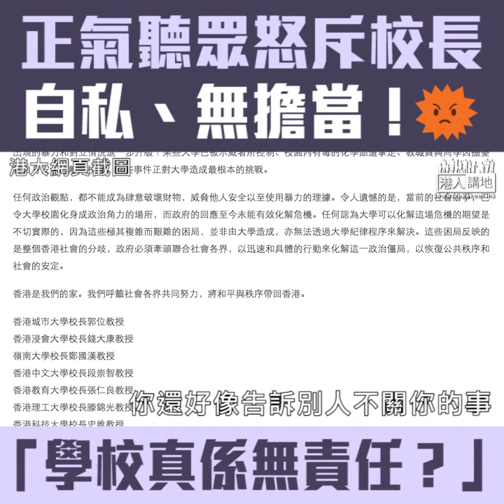【短片】【教育者的擔當】正氣聽眾怒斥校長：學生無良無知、學校真係無責任？校長咩都冇做過、仲話自己好委屈？做大人咁冇擔當、咁自私！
//當學生罷課、喺大學校園內練搏擊、圍堵老師、脅迫同學，身為校長唔出嚟譴責仲繼續縱容，最後搞到霸佔學校當兵工廠，校長們仲卸膊、將責任推俾政府？正氣聽眾義正辭嚴直斥其非！//